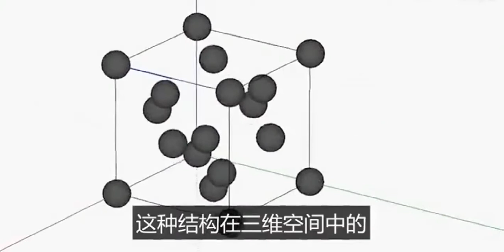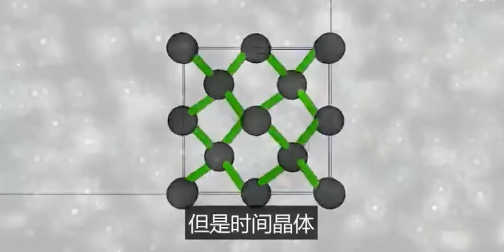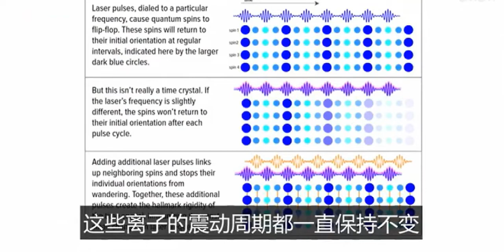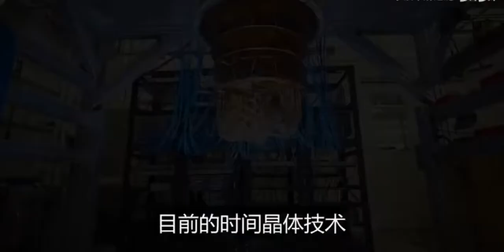時間晶體：打破了物理法則的四維物質，到底是什麼東西？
欢迎收看本节目。
更多精彩解说总有一部是你喜欢！